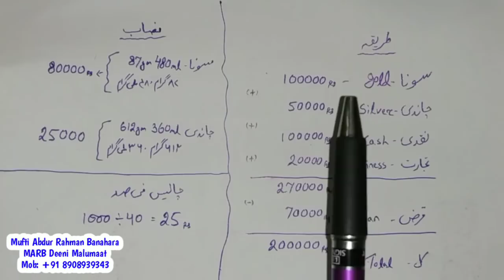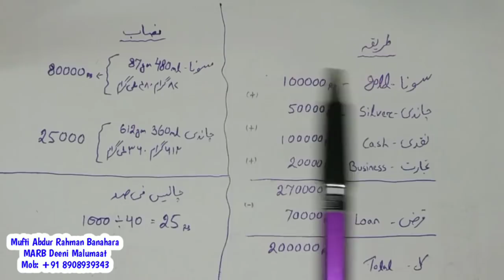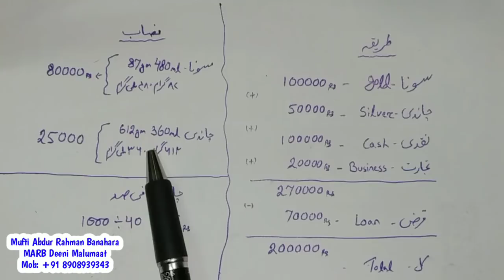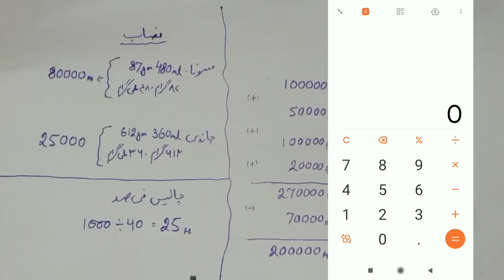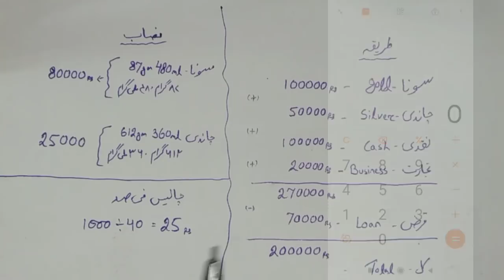Zakat Ka Tarika | Zakat Ka Hisab Kaise Karen | Zakat Kaise Nikale | Zakat Ke Masail 2021 | MARB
Zakat 2021 new Islamic video isme ye bataya gaya hai ke zakat ka tarika kya hai? Zakat ka hisab kaise karte hain? Zakat niklne ka sahi Tarika kya hai zakat ke masail 2020 ke zakat kaise nikalen new bayan by Mufti Abdur Rahman Banahara MARB Deeni Malumaat YouTube Channel

2⃣ WhatsApp Par Ham Se Judne Ke Liye Aap Apne WhatsApp Number Se Hamare WhatsApp Number Ko Apna Naam Aur Mukammal Adress Ke Saath Add Likh Kar SMS Send Karen,

3⃣ Koi Sawal Yani Masla Masaail Puchna Ho To Aap Comment Ke Zarya Puch Sakte Hain Ya Mufti Sahab Ke Number Par Call Kar Ke Puch Sakte Hain,

4⃣ Channel Ke Bare Mein Kuch Batana Ho Ya Aap Apni Video Dalna Chahte Hain To Rabta Kar Sakte Hain,
🌎MARB🌎
Channel By :- Mufti Abdur Rahman Banahara
Full Adress:-